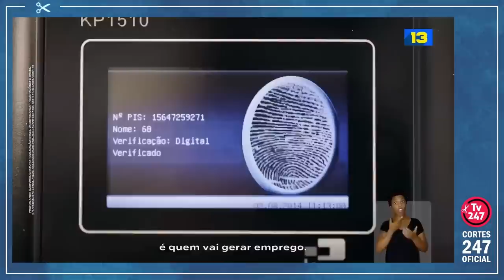E MAIS: SIMONE TEBET ESTREIA NAS INSERÇÕES DE LULA NA TV | Cortes 247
A senadora e ex-candidata do MDB à presidência, Simone Tebet, fez sua estreia nas inserções de Lula no horário eleitoral do rádio e da TV; também no programa eleitoral, Lula mostrou a arruaça dos bolsonaristas em pleno Dia da Padroeira e criticou o uso da religião na política. Confira.